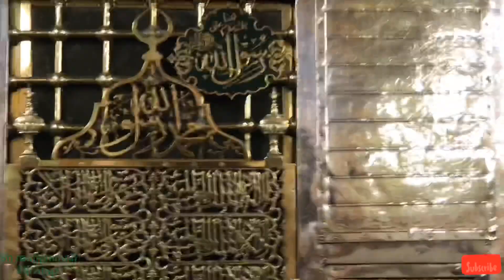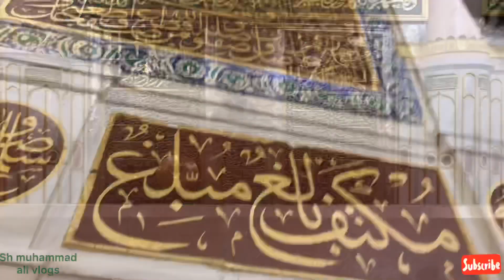Madina dikaha jaldi jaldi hudaya by Hafiz Ahmed Raza Qadri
I have permission from Hafiz Ahmed Raza Qadri